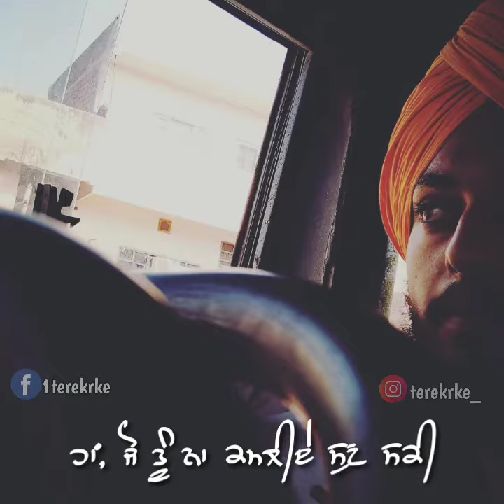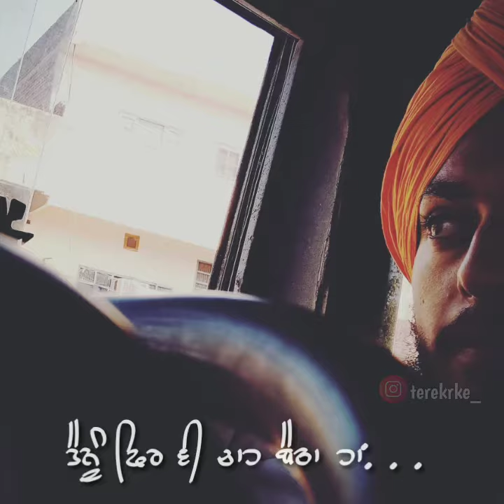Pagal || lyrical video || New Punjabi Song || Punjabi poetry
Name - pagal
Vocals - TeRekrke